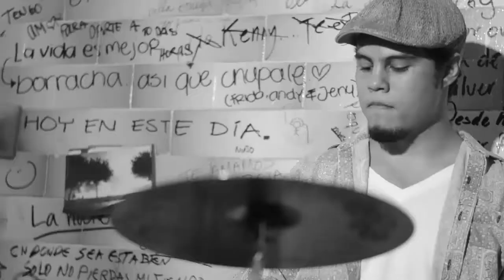The Coffee Sessions // The Screwdriver Eyes - Midnight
The Screwdriver Eyes - Midnight Interpretada en vivo para The Coffee Sessions.

Dirección: Iszrael Padilla
Cámaras: Iszrael Padilla / Gerardo Montes de Oca
Post Producción: Iszrael Padilla / Gerardo Montes de Oca
Audio: Manuel Tostado Printzen